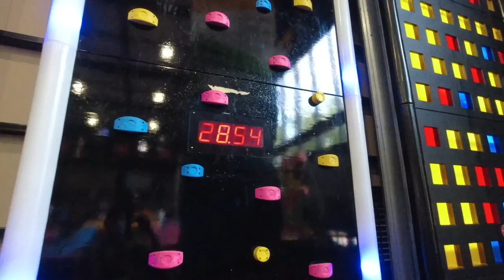レナ社長の本当の姿とは？ドイツ代表のスゴ技が炸裂！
今回は、運動不足解消を目的に、トランポリン施設に遊びに行ってきました！
新体操経験のあるレナ社長と、トランポリン未経験のタカの実力の差が・・・笑